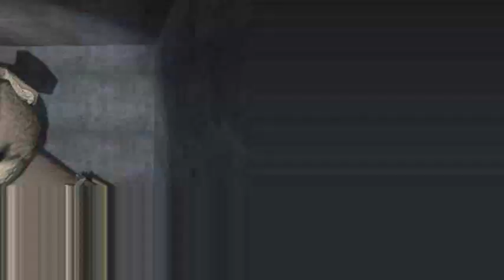MW3 Teddy Bear With Gold Desert Eagle Akimbo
Just a little easter egg that was put in, this is only one of many awesome easter egg videos on MW3. None of the other easter eggs are like this one.